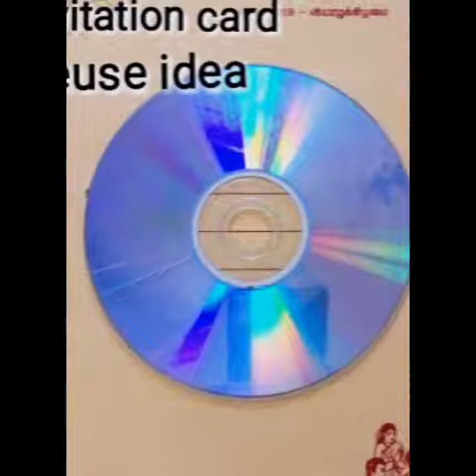Old cd and invitation card reuse idea | vinayagar chaturthi craft | kousi's creations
Hii friends ! Welcome to kousi's creations

Old cd and invitation card reuse idea